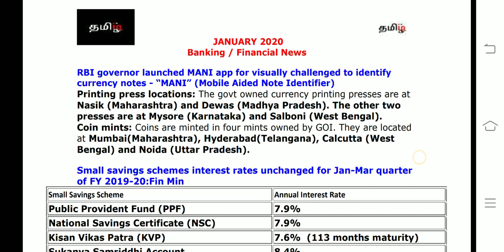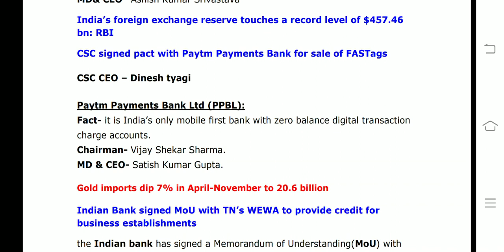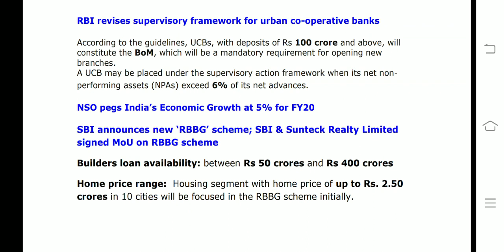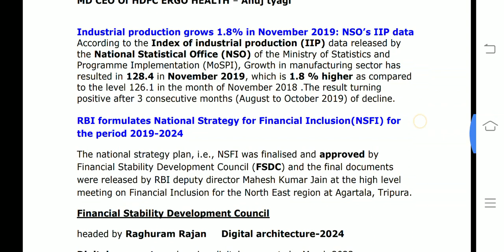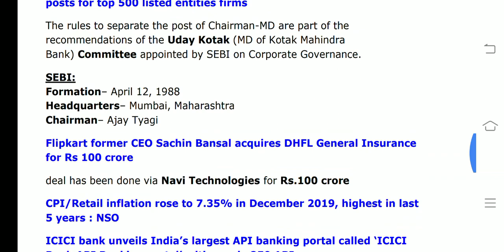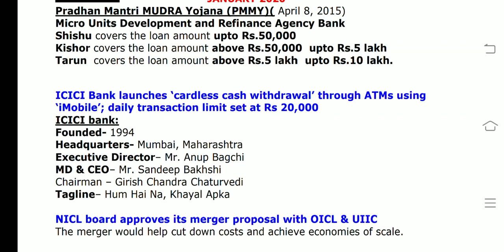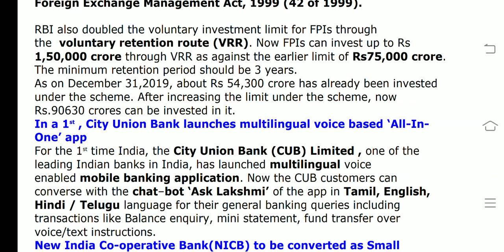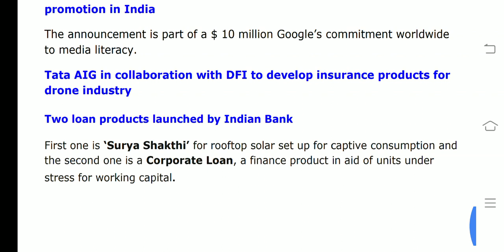Banking Awareness CA(jan 2020) -tamiliq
This video covers All banking related CA from Jan 2020